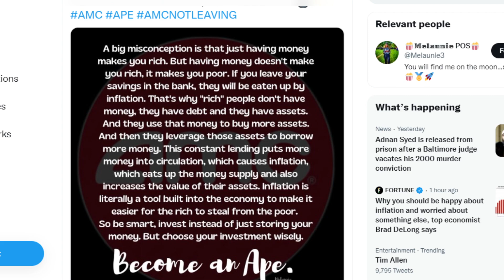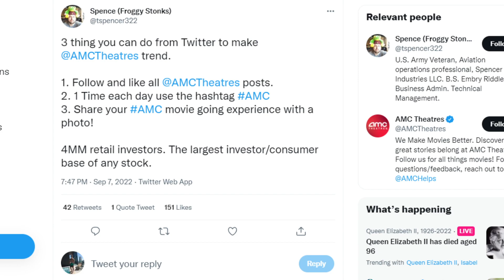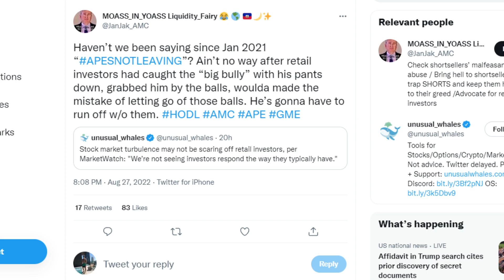AMC STOCK: HERE'S WHAT THE RICH DO (EXPOSED!)